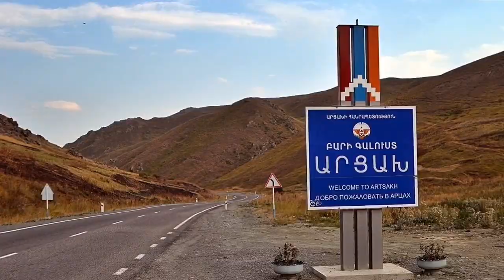1 վայրկյան առաջ!! ոչնչացվել է Ադրբեջանի բանակի 80 տոկոսը